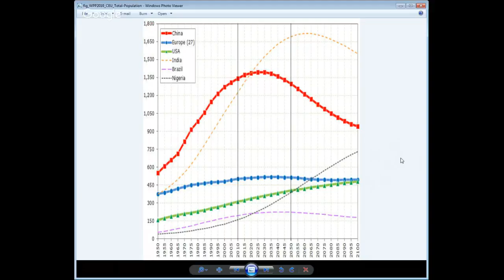The European Future - By Joseph Trevisani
Whatever the outcome of the Dutch, French, German and Italian elections this year nothing will ever be the same for the euro and the EU. The confident future of the ever closer union has been shattered by the departure of the United Kingdom, nationalist movements in Holland, France and Italy  and an  immigration crisis that has suddenly made the danger of the continent's population decline manifest.

Can nationalism with its attendant dangers and history restore a sense of purpose to Europe's federal institutions? How can an economic union averaging one percent growth plan for the next generation?

Join us for a look into Europe's troubled new decade.